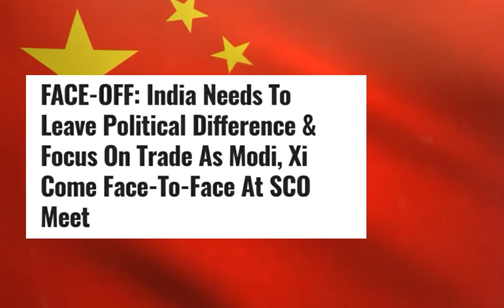Indian PM Modi & China president Xi might meet soon virtually